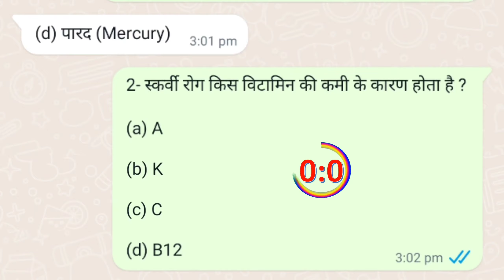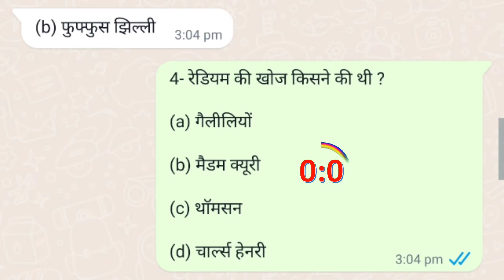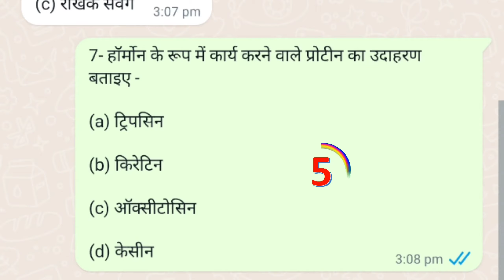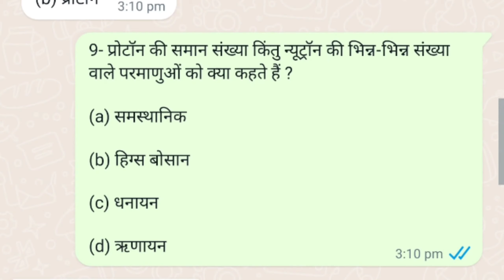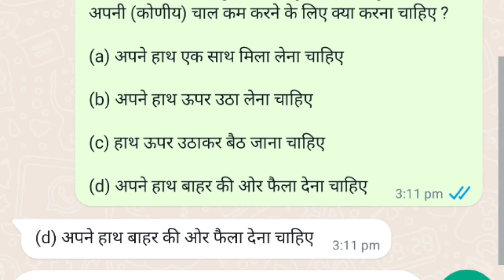Gk || important genaral knowledge || Gk questions answer | Gk general knowledge || GK aabha classes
जनरल नालज

gk ka sawal gk sawal

janral knowledge

gkgk

knowledge

gk knowledge

gk questions and answers in hindi gk 2022

gk 2023

janral nojel question

g. k

upsc questions

ips question

gk dijiye

questions general knowledge ke question

aajtak classes
01. Gk

02. General knowledge

03. Important GK question and answer for 4. Competitive Exams

04. Quiz Test

05. GK NR STUDY

06. Important GK

07. Quiz Test

08. Competitive Quiz

09. Competitive genaral knowledge

10. GK in Hindi

11. General knowledge quiz

12. quiz questions

13. General knowledge questions

14. Gk quiz

15. question with answers

16. Gk questions in Hindi

17. Gk questions answer

18. India GK

19. Hindi GK

20. Gk samanya gyan

21. Gk questions

22. India GK in Hindi

23.2022 Gk Question And Answers

24. lucent GK

25. lucent GK

26. lucent gk in hindi video

27. lucent gk in hindi

28. lucent geography in hindi

29. lucent geography

30. geography gk Question

31. geography gk in hindi 22 lunt 1000 auctione

31.

geography gk in hindi 32. lucent 1000 questions

33. lucent 1000 prashn

34. lucent gk ka nichod

35. lucent gk important question

36. lucent gk

37. lucent gk important topics 38. lucent ka nichod science

39. lucent for ssc cgl 40. lucent for ssc

41. lucent for railway

42. geography gk

43. lucent mcp

44. lucent mcp in hindi

45. lucent book gk

46. 2021 Gk Question

47. 2020 Gk Question

48. 2019 gk Question 49. 2018 lucent gk Question answers

50.2022 gk

51. Gk PDF

52. Computer Gk

53. History Gk

54. INDIA GK

55. Political Gk

56. Railway Gk

57. Samanya Gyan

58. Gk Police

59. World Gk

60. Gk LAS

61. GK QUESTIONS

62 Gk Questions

61. GK QUESTIONS

62. Gk Questions 63. GK IPS

64. Gk knowledge

65. जनरल नालेज

66. Gk Questions One Liner

67.

Gk Questions

68. Up Gk

69. Gk Questions

70. Search This Blog

71. GK NR STUDY

72.

payel gk studuy

73. Top 1000 Gk Questions

74. G.K gk

75. Top 1000 Gk Questions

76. Gk Question answers quiz

77. Top Genaral knowledge 78. Most important question

79. Gk Questions

80. Knowledge Questions

81. GK NR STUDY 2020

82. GK NR STUDY 2021

83. GK NR STUDY 2022

84. Janral nolej in hindi

85. Tense

86. lucent Gk Question

87. Important GK question

88. gk

89. gk

90. Gk

91. Gk

90. Gk

91. Gk

92. G_K

93. g k

94. Gk,gk

95. class 6th Gk

96. class 7thGk

97. class 8th Gk

98. Current Affairs Today in hindi Gk

99. Gk Questions 100. Westbengal Gk

101. Gk

102. Science gk

103. Gk Questions

104. General knowledge Gk Gk

105.Most Popular 106. GK 2020

107. GK2021 108. GK2022

109. GK UPC interview question

110. Gk questions and answers 2020

111. Gk questions and answers 2021 112. Gk questions and answers 2022

113. Current affairs

114. Gk in Hindi

115. Gk trick

116. Gk Short tricks

117. Gk Samanya Gyan

118. Gk Samanya Gyan prashn

119. Gk Samanya vigyan

120. Gk Track in hindi

121 CL Futuro tack

120. Gk Track in hindi

121. Gk Future tack

122. Gk questions answer

123. G. K. Question in Hindi

124. lucent gk in hindi 125. lucent gk

126. Gk knowledge

127. Gk ki question . Gk quiz

137. Gk ki video

138. Good sowal

139. सावल आपके जवाब हमारे

140. Gk ka a 141. जीके

164. सवाल

165. Question and answer

 ke prashan.

197. General knowledge quiz

198. Gk quiz Test

199. Gk General knowledge 200. Gk GK GK GK

✓Comments

✓Comments

section 107 for the Copyright Act 1976 allowance is made for "fair use" for purchase such as criticism, comment, news reporting, teaching, scholarship, and research fair use is a use permitted by copyright statute that might otherwise be infringing.